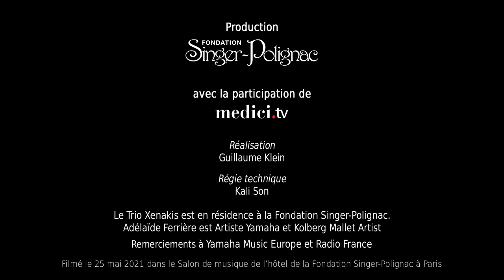Trichromie - Taïra par le Trio Xenakis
Trichromie de Yoshihisa Taïra par le Trio Xenakis.
Captation Live le 21 mai 2021 à la Fondation Singer-Polignac.

Production : Fondation Singer-Polignac
Réalisation : Guillaume Klein
Images, sons et lumières : Kali - Son